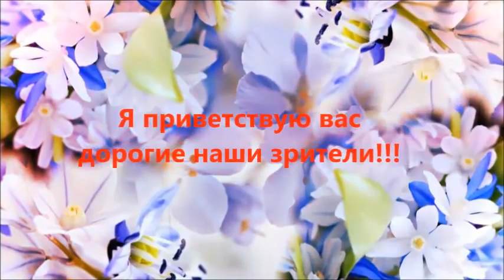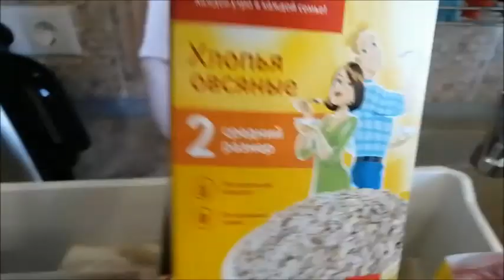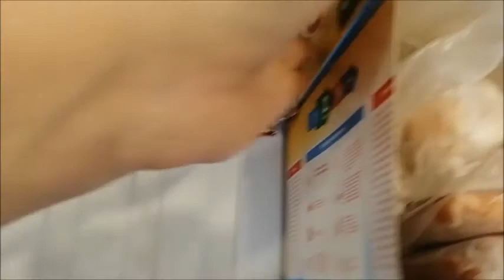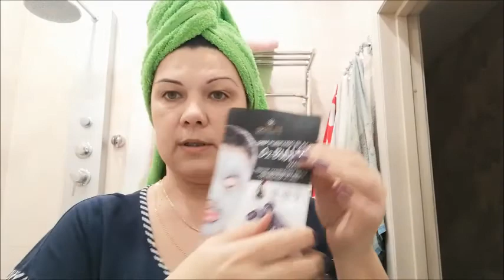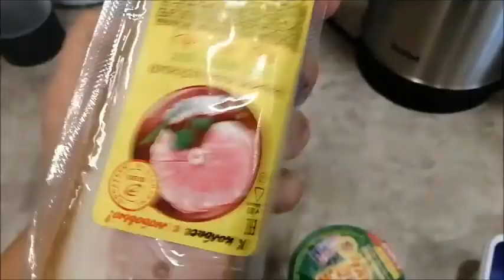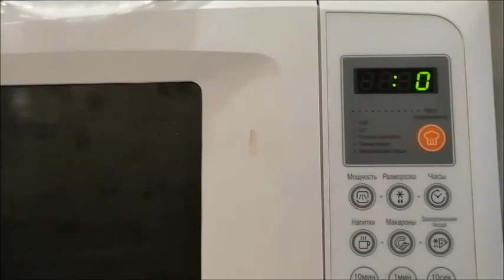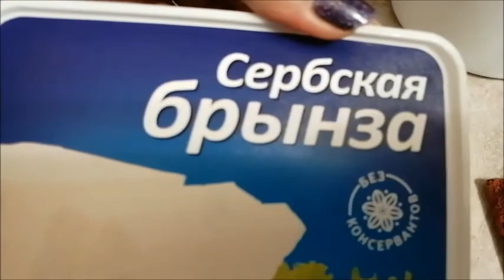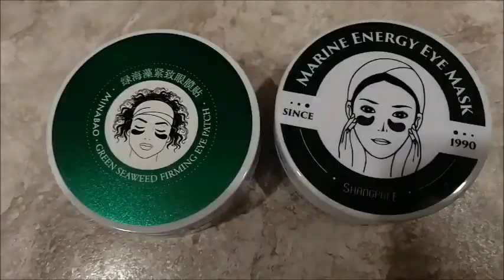Домашний влог/И снова хачапури/Покупки от валдбериз/Делаем маску/